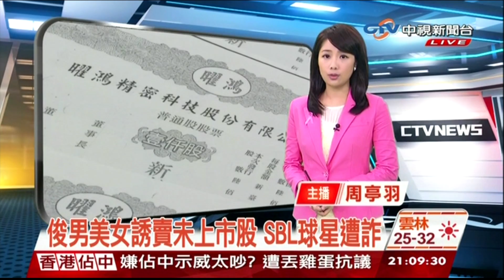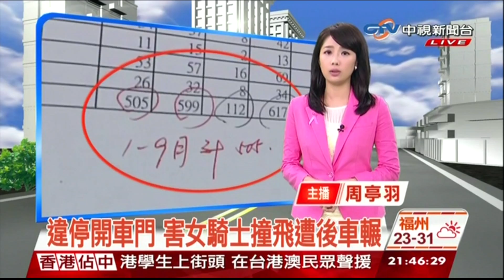20141001 中視新聞台 2100社會編輯部 周亭羽